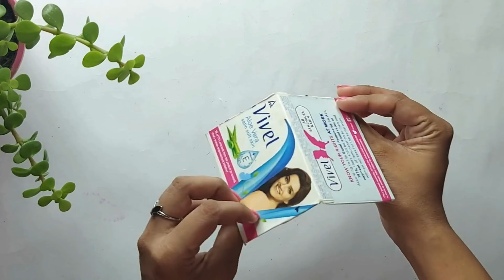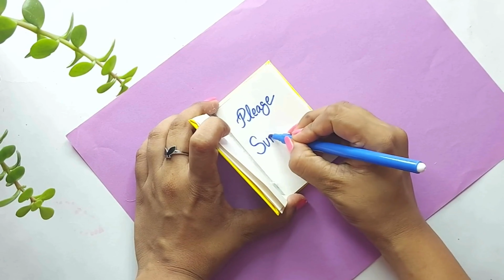DIY Mini Notebook | How to make a Mini notebook | How to make a Mini Diary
Hi,

Today's video is -  DIY GIFT BOX IDEAS | Gift Ideas | Gift Box | Handmade gift box idea | Gift box for friend |

With this channel, everyone can learn how to make things in a simple way.

If you have any suggestions or feedback regarding the video, let it share in the Comments, your response is valuable to us and always appreciated..

Looking forward to your support and feedback.

KEEP SUPPORTING.

Other videos you may also like :

DIY Gift Box Ideas | How to make a Gift Box with Paper | Gift Box | Handmade gift box idea

Pencil Box in 2 Minutes | How to Make a Paper Pencil Box | DIY Paper Pencil Box

How To Make Easy Pen Stand | How to Make Desk Organizer with Cardboard | DIY Best out of Waste